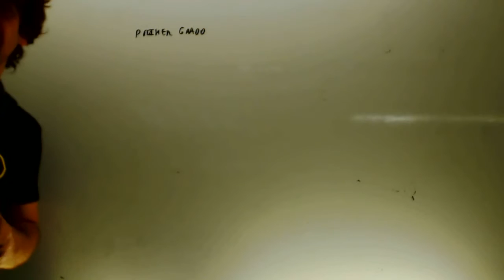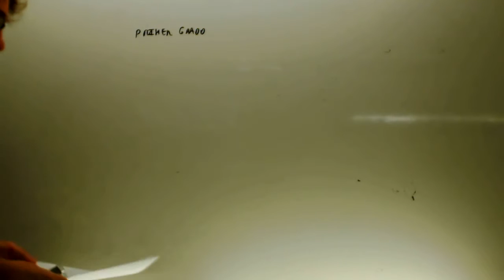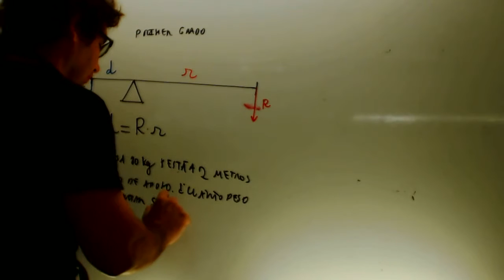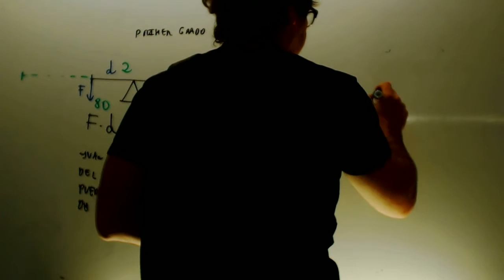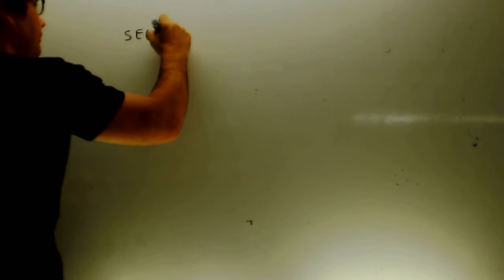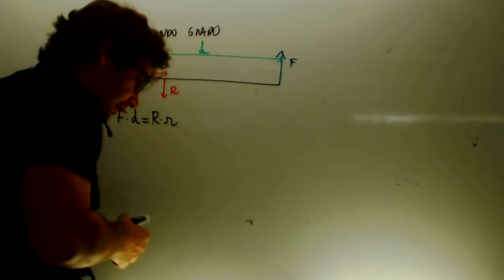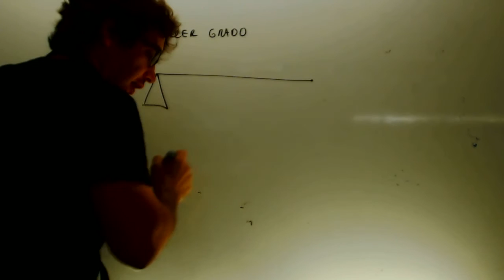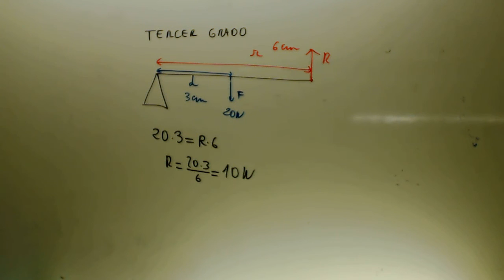Palancas Tecnologia 2 ESO Academia Usero Estepona